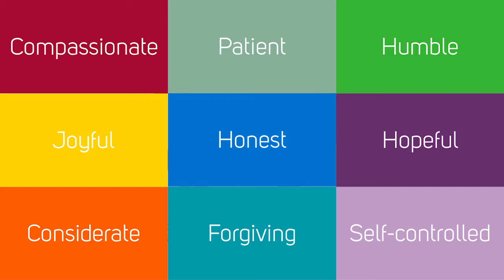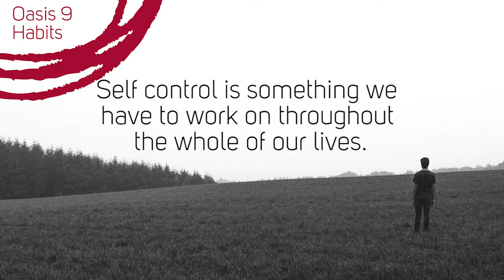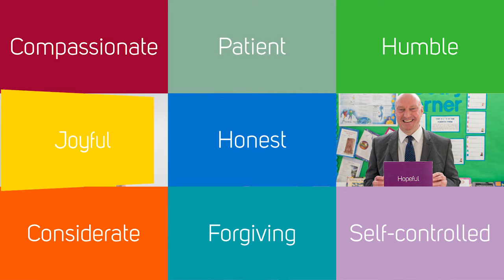9 Habits Self controlled